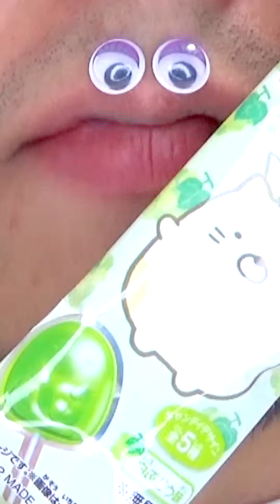Shasuke8b ASMR video 😋😋😋